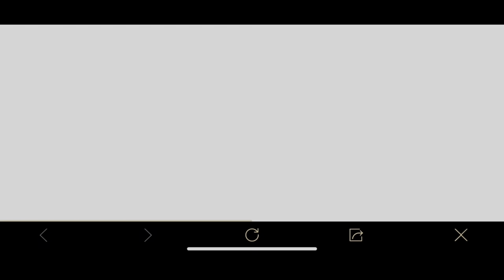How To Stop Automatic Download in Pubg Mobile